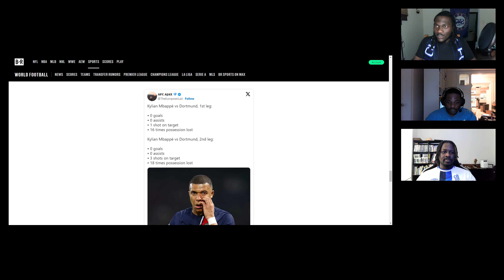S2E35 • McBAPPE & FRIES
You can also listen to Talkative Sports on every major podcasting site! 🎙️

00:00 • Intro
03:28 • Madrid 4(2-1)3 Bayern
34:34 • PSG 0(0-1)2 Dortmund